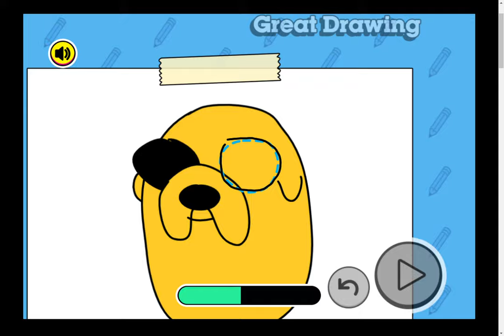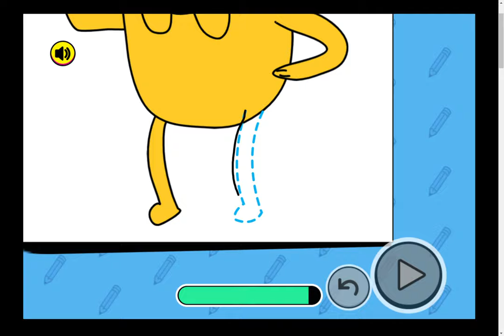Adventure Time: How To Draw Jake - Pull Out A Pencil And Let's Get Sketching (CN Games)